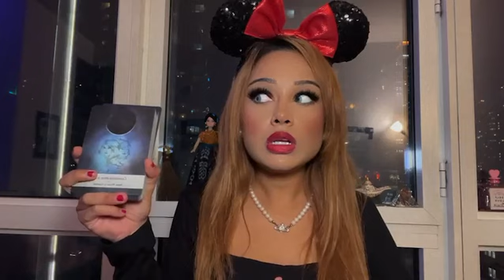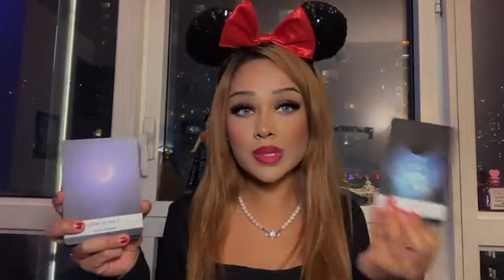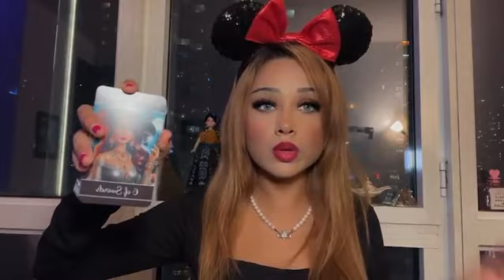Their True Feelings For You 🌙 Love Tarot Reading